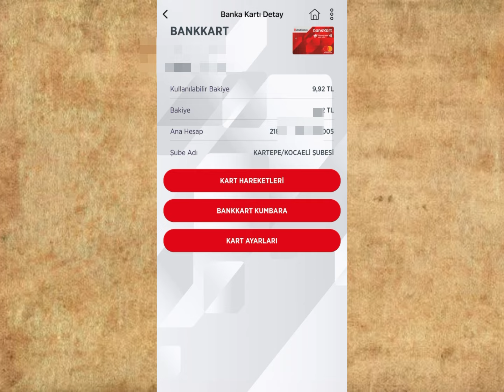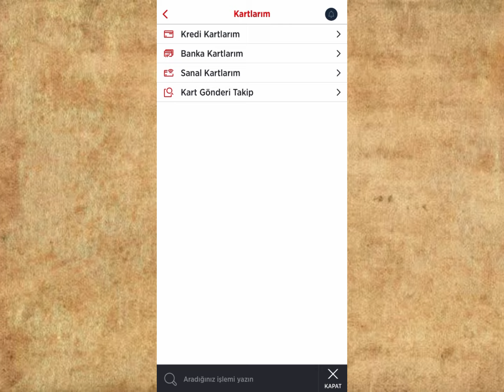Ziraat Bankası Temassız Ödeme Açma - Temassız Kart Özelliği Nasıl Açılır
Bu video da muhtemel fayda göreceğiniz konular